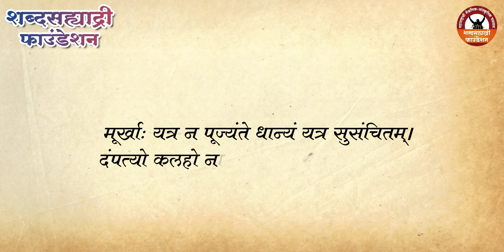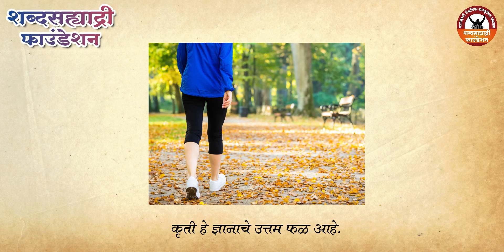Vicharpushp - 14 may | warsaw pact | Dinvishesh | Suvichar | @Shabdsahyadri Foundation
शब्दसह्याद्री फाउंडेशन प्रस्तुत करत आहे, - विचार पुष्प
14 May
उपयुक्त सुभाषिते, विचार आणि ऐतिहासिक, राजकीय, सामाजिक, पर्यावरण इ. विषयक महत्त्वपूर्ण दिनविशेषांचा खजिना !

मार्गदर्शन : साई महाशब्दे
प्रकल्प प्रमुख : ऋषिकेश साळुंके
लेखन : मधुराणी चोरमले
निवेदन : स्वप्नजा वालवडकर
संकलन : तेजस देशपांडे